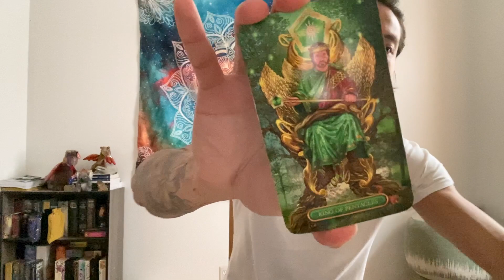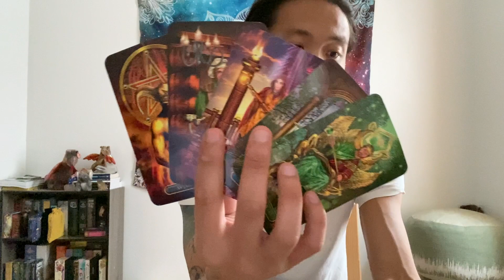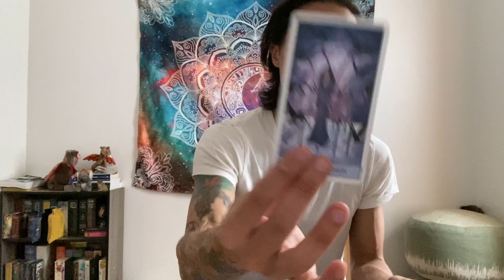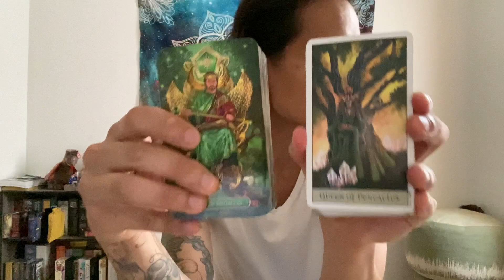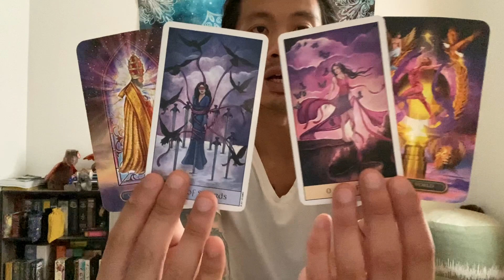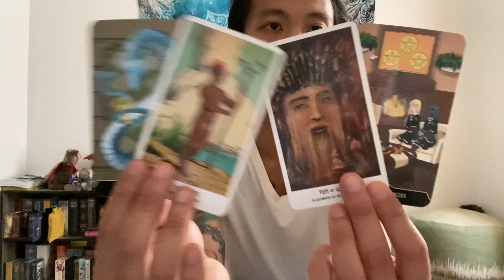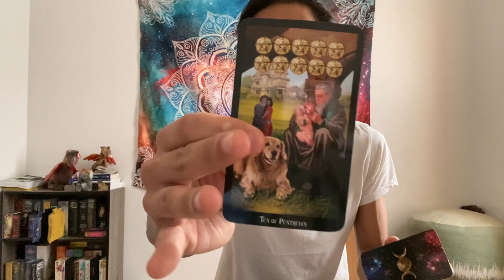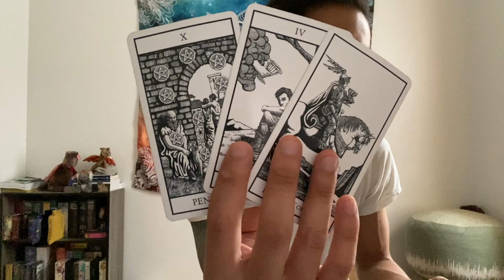Aries - They are Scared to Approach You & Scared That You are No Longer Chasing Them Anymore..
This will be general singles love reading Will My Ex Come Back for Aries Sun, Moon, Rising, and Venus signs for June 2021. This is for singles Aries that is entertaining a second chance with an ex. We will look at both you and your ex mutual energies, what happened between you two in the past, and we will close out the read to see if there is a possible reconciliation.

Witchling Academy Tarot

Witches Tarot

Pride Tarot